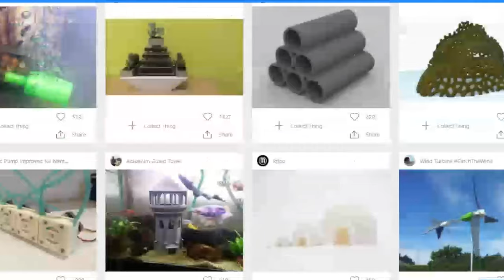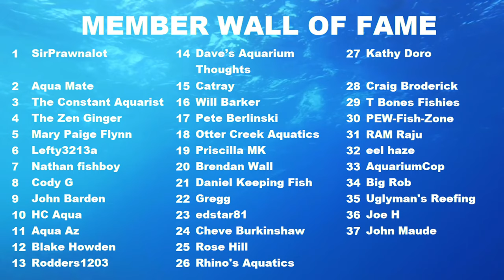8 Useful 3D Prints for your Fishroom / Aquariums - 3D Printed Fish Tank Items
Hey all,

Recently I got myself a Creality Ender 3 V2 and have had a blast combining my two hobbies and coming up with some cool 3d prints that I can use in my fishroom.

Podcast episodes are also available as an audio podcast on your favourite platforms such as;

Hang on Breeder Box
Cheap Nano Light - Freshwater (Saltwater version displays when Freshwater is out of stock)
Aquascaping Tools

My gear;
Sony a6100
Sony ZV-1
Rode Wireless GO
Rode Smartlav+
Rode VideoMic Me
Rode PodMic
GorillaPod 3k